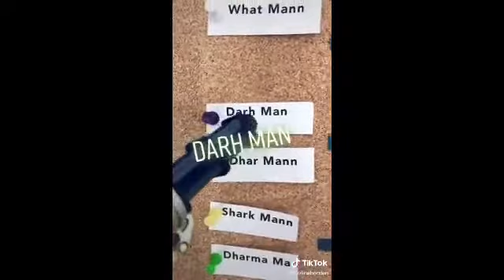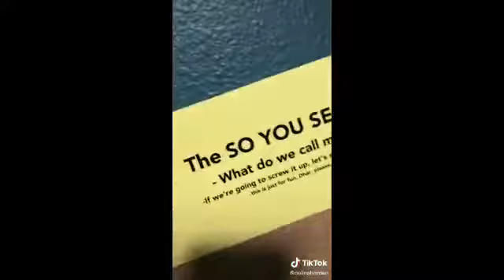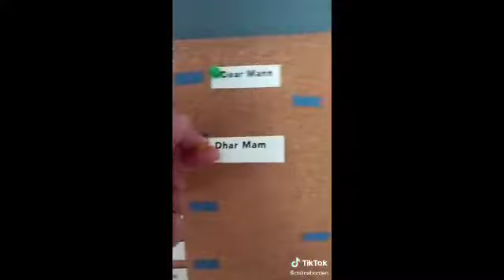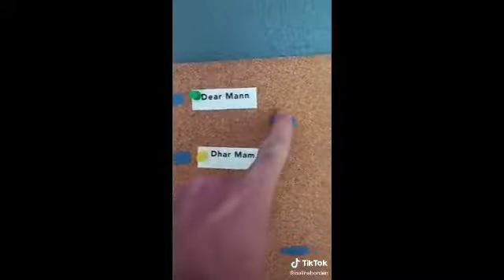DharMann Actor Tiktok Video Compilations